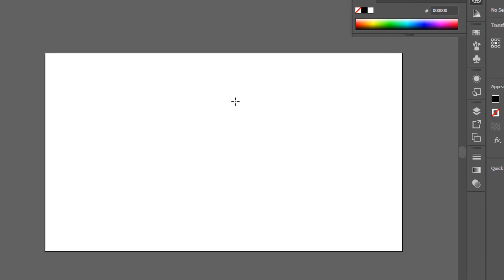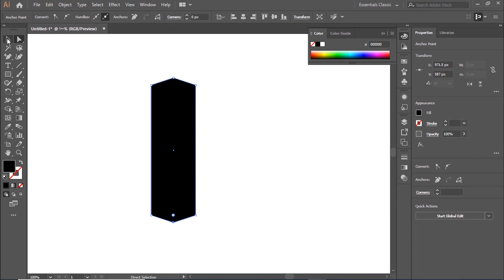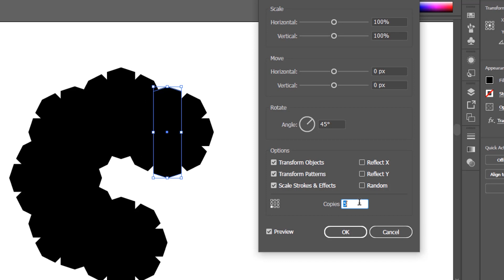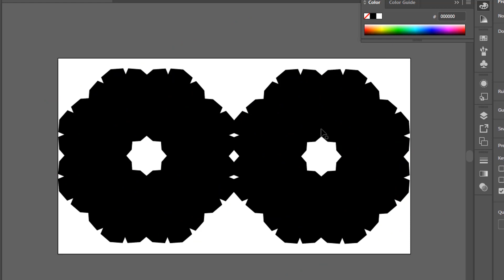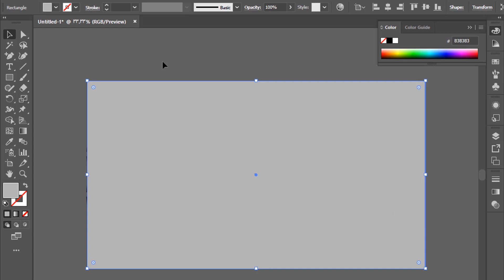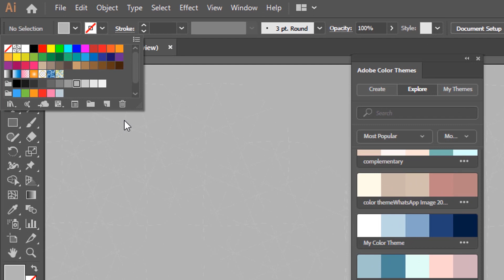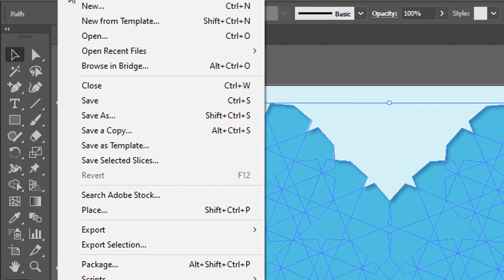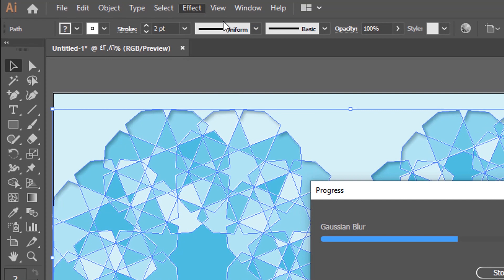how to make Islamic background with random color | adobe illustrator tutorial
Hello guys, welcome again.

In this tutorial, I will show you how to Create Islamic background with random color in this tutorial I will use scripts : random swatches fill

enjoy and see you next.